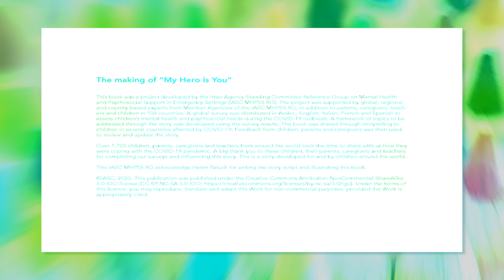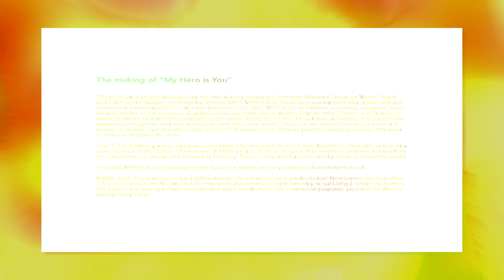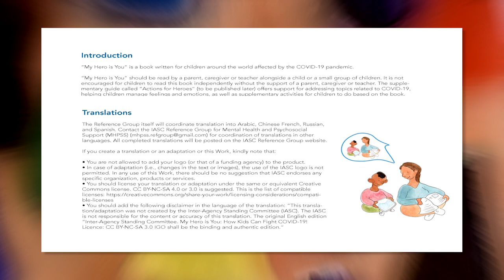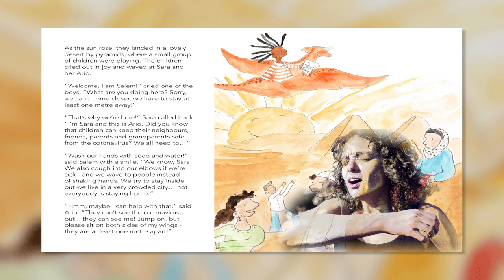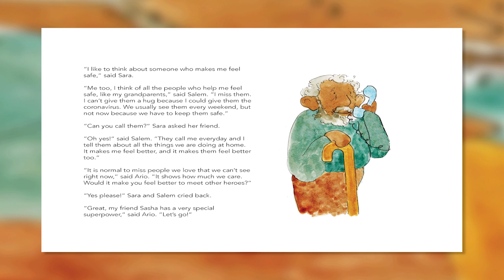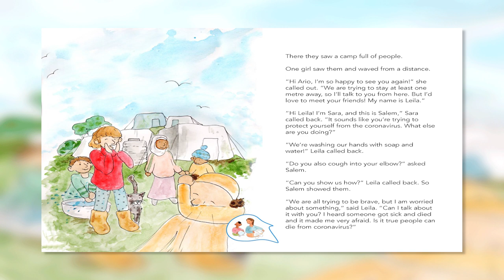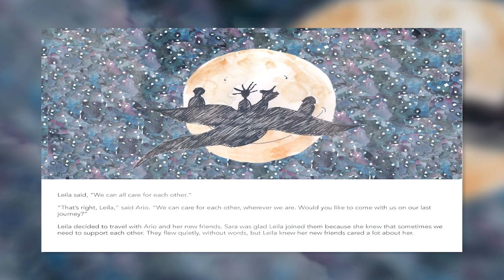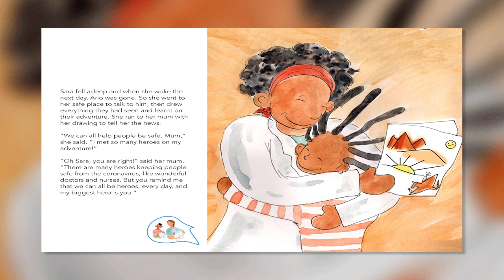My Hero is You — A Storybook for Children on COVID-19 — by Helen Patuck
** 05:24 Storybook starts **
     02:30 Notes for parents, caregivers and teachers
     00:00 Introduction and legals

A new storybook that aims to help children understand and come to terms with COVID-19 has been produced by a collaboration of more than 50 organizations working in the humanitarian sector, including the World Health Organization, the United Nations Children’s Fund, the United Nations High Commissioner for Refugees, the International Federation of Red Cross and Red Crescent Societies and Save the Children.

With the help of a fantasy creature, Ario, “My Hero is You, How kids can fight COVID-19!” explains how children can protect themselves, their families and friends from coronavirus and how to manage difficult emotions when confronted with a new and rapidly changing reality.

The book – aimed primarily at children aged 6-11 years old – is a project of the Inter-Agency Standing Committee Reference Group on Mental Health and Psychosocial Support in Emergency Settings, a unique collaboration of United Nations agencies, national and international nongovernmental organizations and international agencies providing mental health and psychosocial support in emergency settings.

During the early stages of the project, more than 1700 children, parents, caregivers and teachers from around the world shared how they were coping with the COVID-19 pandemic. The input was invaluable to script writer and illustrator Helen Patuck and the project team in making sure that the story and its messages resonated with children from different backgrounds and continents.

In order to reach as many children as possible, the book will be widely translated, with six language versions released today and more than 30 others in the pipeline. It is being released as both an online product and audio book.

This IASC MHPSS RG acknowledge Helen Patuck for writing the story script and illustrating this book.

Performed by: Adam Tuffnell